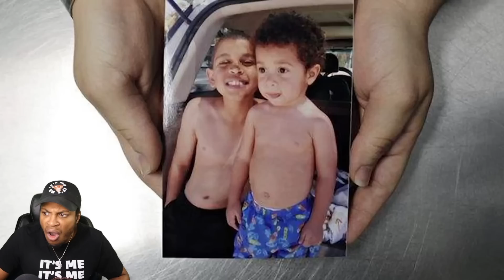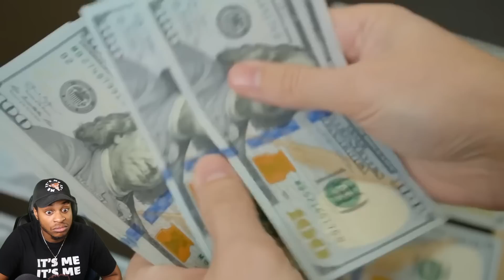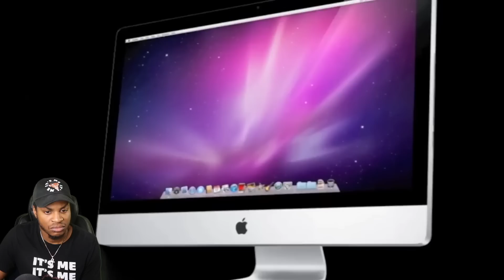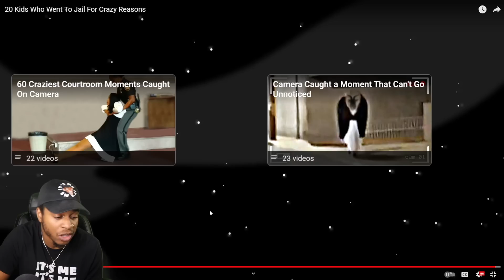20 Kids Who Went To Jail For Crazy Reasons